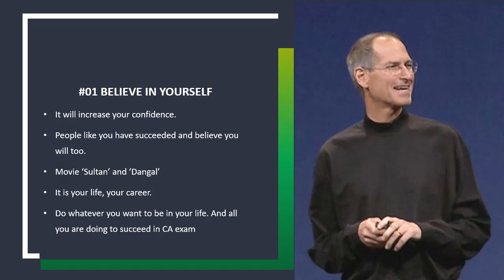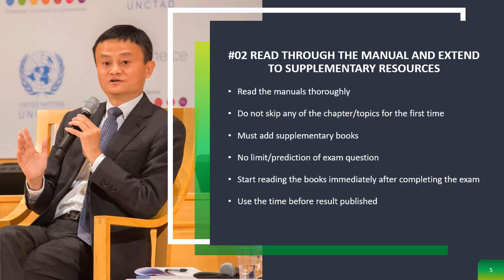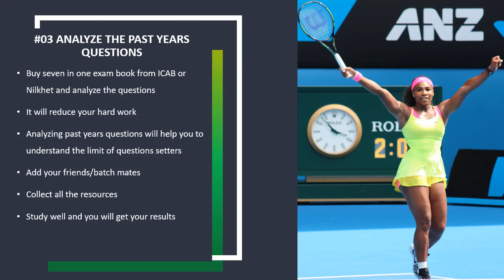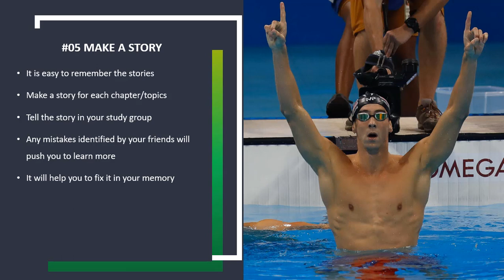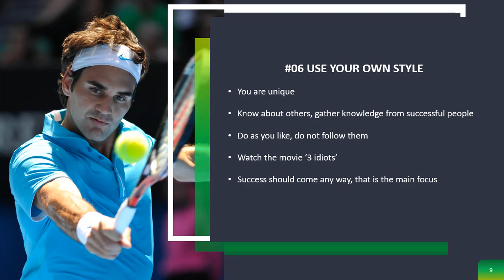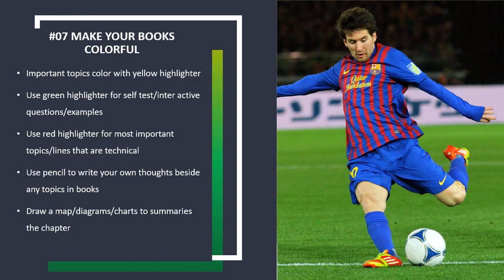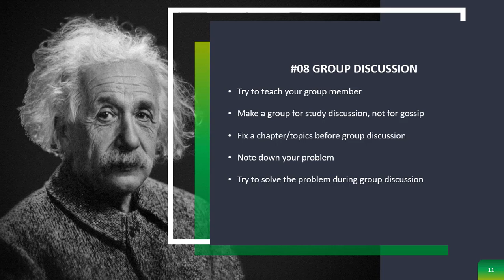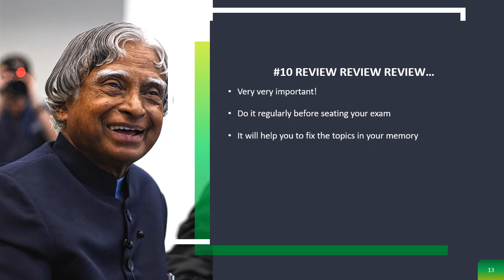10 Proven Tips for CA Exam in Bangladesh (Real Life EXAMPLE)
How I will succeed in my CA exam? Do you want to know how I have become a Chartered Accountant?

Let's start to know the 10 proven tips for CA exam one by one.

It will increase your confidence. You have heard that CA pass is very difficult. But people like you have succeeded and believe that you will too.

It is your life, your career.

So, do whatever you want to be in your life. And all you are doing to succeed in CA exam.

#2 Read through the manual and extend to supplementary resources
These will tell you about your area to know and which additional will be required to supplement in your CA exam. At first, read the manuals thoroughly.

Do not skip any of the chapter or topics for the first time.There is no limit or prediction from where questions will be appeared in your upcoming CA exam.

The students who will seat in application level or advanced stage they may start reading the books immediately after completing the exam in previous stage. We know that after completion of our CA exam, we got about two months before result publication.

Please use that time. Don’t waste two months. If you use this time you will be more ahead then your friends.

#3 Analyze the past years questions
Buy seven in one exam book from ICAB or Nilkhet and analyze the questions.

He shared with me about questions analysis. It helps to understand from which chapters, how many questions or how frequently questions have appeared in CA exam.

Which chapters are very important? Where to give more emphasize?

Everything will be cleared.

#4 Reading with pleasure
Don’t read with tensed mood. Enjoy the reading. You have to enjoy it. Don’t think that it is burden for you. You are going to be a CA. Very prestigious degree in the world.

Any changes in laws, regulations, standards that will affect your business have to know you. If not, you will lose your demand. So you have to keep learning all the way in your professional career. As you have to study continuously, so enjoy it!

#5 Make a story
I am sure you like story. We everybody does. It is easy to remember the stories. Think you have read lots of stories in your student life as a rapid reader. After long days when you remember those days, you could easily remember those stories.

So make a story for each chapter or topics.

You will see the whole chapter or topics will be set in your memory very easily. Then tell the story in your study group. If you make any mistake then they will indentify it which will push you to learn more. It will help you to fix it in your memory.

#6 Use your own style
You are unique. Nobody is like as you. So your style will also be different from others. Know about others. Gather knowledge from successful people. But do as you like. Don’t follow them. The prime word is that success should come any way. That’s all.

#7 Make your books colorful
Use three different highlighters. Yellow, green and red. Also use pencil to draw your mindmaps where necessary. Whenever you will read your manuals, suggested answers or supplementary resources always keep three colors highlighters besides you. During your reading time which you think is important, color it with your yellow highlighter.

Use green highlighter during self test or inter active questions or examples in the manuals or supplementary books. And now whats for red?
Must be always for technical matters. This technical matter is very important and if you do any mistakes in your exam will have negative impact which may hamper your pass in next CA exam.

Pencil will help you to write your own thoughts besides any topics in the books. Or you may draw a map, diagrams, charts which will help you to summaries the chapter in a small graph.

These all efforts will help you to study more easily. After doing all the things you will see your books are like a colorful painting. And colors will help you to boot up.

#8 Group discussions
Try to teach your group member. It helps a lot. Not for gossip!

Before group discussions please fix a chapter or topics with group members. Then note down your problems. And ask your group members to do so.

#9 Jog your memories
Traffic jam is our regular scenario in Dhaka. When you are in traffic jam, jog your memories. Try to memories what you have read in the morning today before starting for office or clients.

Do you have missed any important points? Couldn’t memories? When you will reach home, open the book. Find out where you couldn’t recall. Try to fix it in your memory.

#10 Review review review
Very very important!!! After reading your materials do it regularly before seating in your exam. It will help you to fix the matter in your memory.